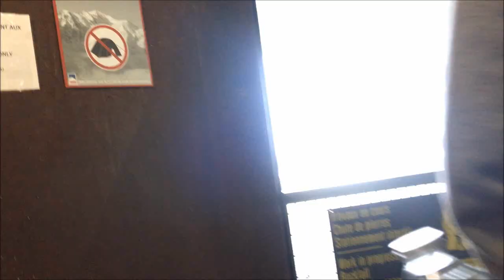Beautiful Chamonix 2019 Eurotrip Europe francediaries Chamonix chamonix mont blanc cable car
chamonix france,
chamonix smart watch,
chamonix summer,
chamonix smart watch a1,
chamonix cable car,
chamonix 4k,
chamonix winter,
chamonix in december,
chamonix skiing,
chamonix 045f-2,
chamonix 045n-2,
chamonix 1924,
chamonix 11-13 july 2019,
chamonix 11x14,
chamonix 11x14 camera,
chamonix 10k,
gymnopedie no. 1 chamonix,
chamonix 45h-1,
chamonix 1998,
avalanche chamonix 1999,
albert 1er chamonix,
chamonix 2019,
chamonix 2018,
chamonix 2019 semi finals,
chamonix 2019 adam ondra,
chamonix 2019 climbing,
chamonix 2019 janja,
chamonix 2 day itinerary,
chamonix 20x24,
chamonix 2019 bring me to the black,
chamonix 2019 speed,
chamonix 45n-2,
chamonix 45f-2,
chamonix 3 day itinerary,
chamonix 356,
chamonix 4x5,
chamonix 45,
chamonix 4x5 camera,
chamonix 45n-1,
chamonix 4x5 f2,
chamonix 45f-2 review,
chamonix 550,
chamonix 550 spyder,
porsche chamonix 550 spyder,
chamonix 550 s spyder,
chamonix 77 strings,
chamonix 77,
chamonix 8x10,
chamonix 8x10 review,
chamonix 8x10 camera,
chamonix 8x10 alpinist,
lombardo chamonix 8.0